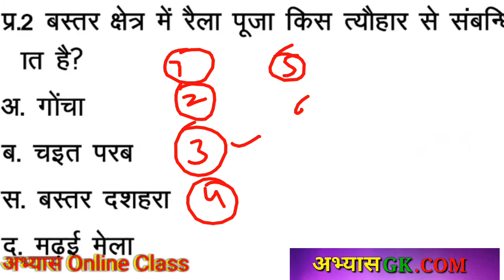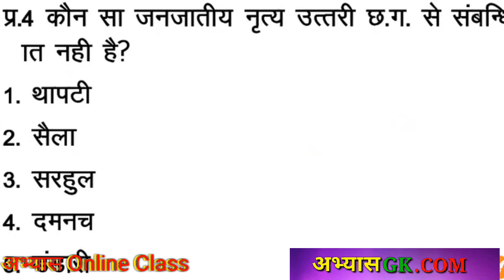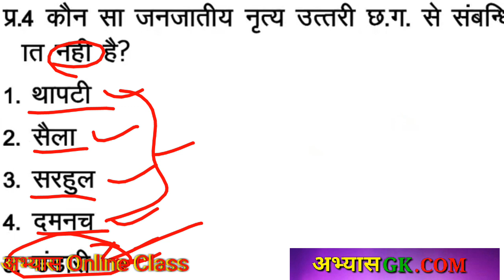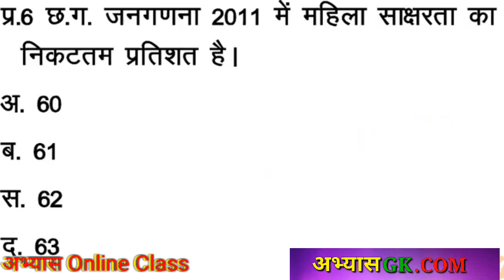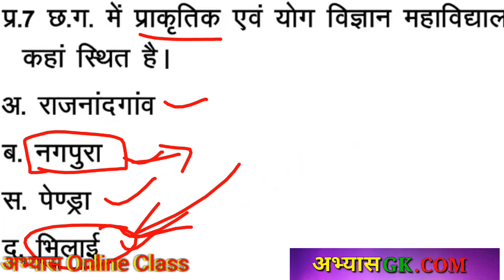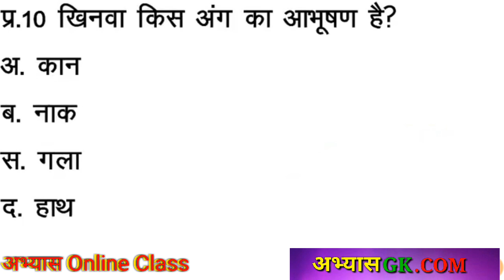CG MCQ PART 27 छत्तीसगढ सामन्य ज्ञान टेस्ट ,10 प्रश्नों के साथ CG VYAPAM EXAM